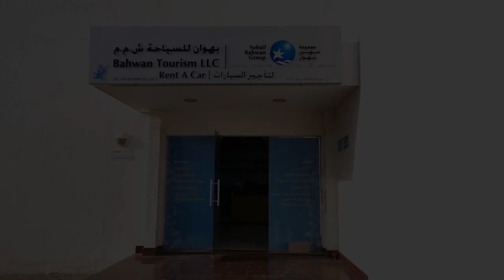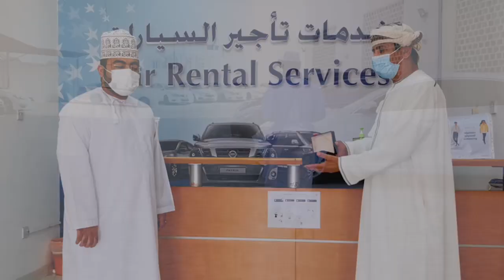Travel Safe with BahwanTourism - Car Rental Services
BahwanTourism- Car Rental Services have implemented an extensive set of guidelines and safety measures both for the travelers and our drivers. As a first, we have introduced “Travel Safe Partner” initiative; a hand-picked team of staff have been taught, trained and equipped to ensure safe and hygienic on-ground engagement with customers following all safety measures.

Each and every vehicle is completely disinfected including fogging so that every nook and corner of the vehicle is fully sterilized. In addition, manual ultra-cleaning is done on every part of the vehicle so that the travelers are fully safe while driving our vehicle.